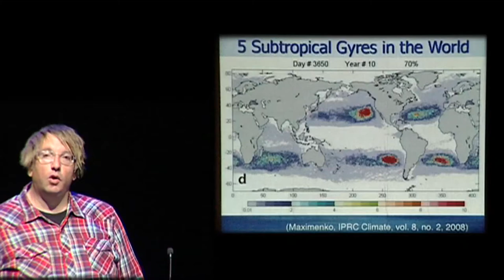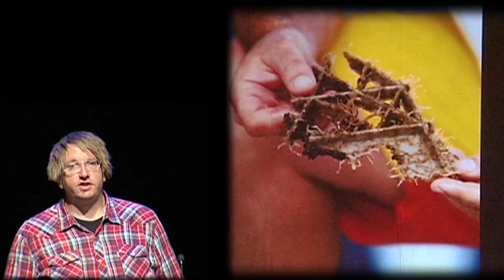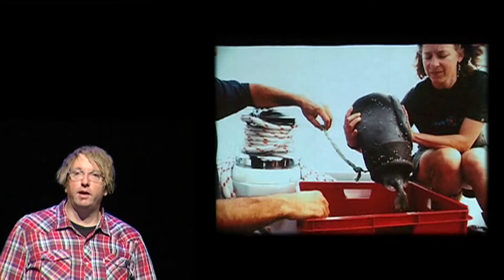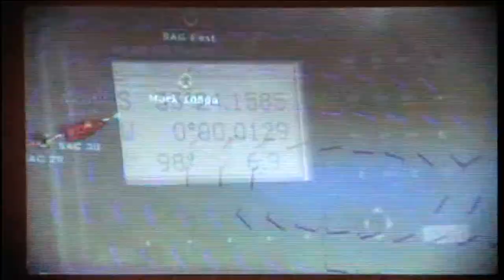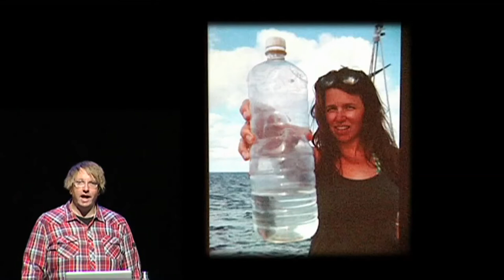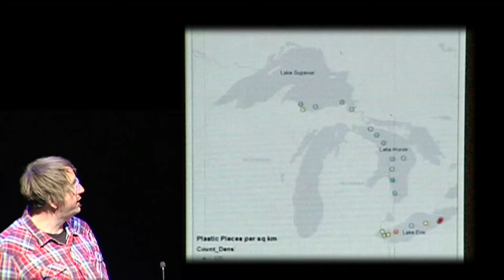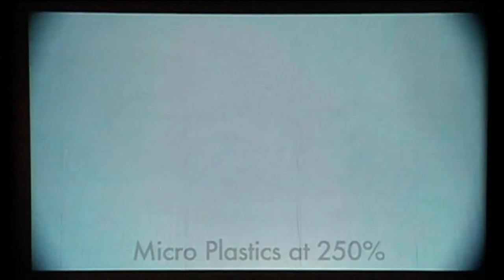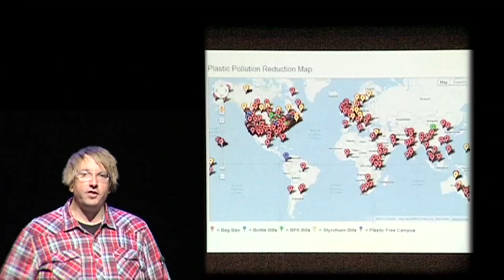Stiv Wilson - Plastics in your Water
A surfer turned environmental activist shares his story on turning passion into action!
ILLINOIS LEARNING STANDARDS: NGSS ESS3 / ESS3 / SS.IS / SS.CV / SS.G / SS.EC

Since gracing our stage as a keynote speaker Stiv has created an inspiring film The Story of Plastic

And here you can see a more recent interview with Climate One about Trash in our Oceans:

What will you do?  Here's an action planning worksheet!

The Sun Foundation Clean Water Celebration is a truly unique event, a model developed in Peoria for the world. Since its inception in 1994 as a collaboration between the Rivers Project and Sun Foundation, it has reached an estimated 60,000 students and adults.  The goal is to teach the importance of thinking globally and acting locally to protect the right to clean water and a healthy environment.  By increasing knowledge in the community and schools about the importance of water conservation and preservation, the Sun Foundation Clean Water Celebration builds networks of awareness and action. It is our dream that this program will grow to link school to school, community to community, state to state, and country to country, to take action and clean and protect our water and our environment.